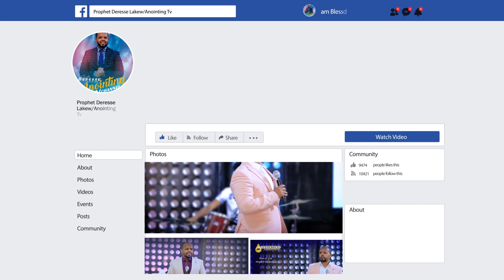"ቅባት"...አስደናቂ ትምሕርት...||MAN OF GOD PROPHET DERESSE LAKEW